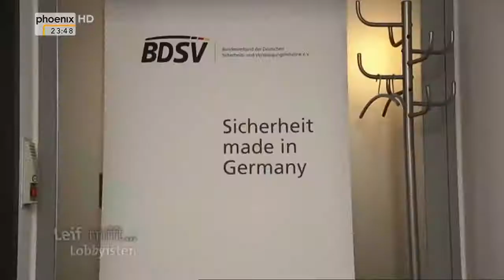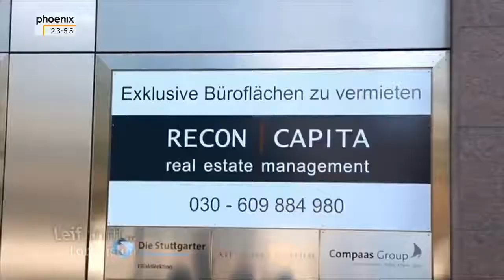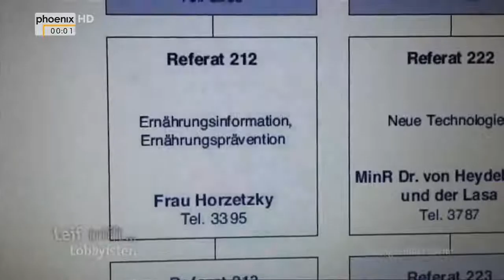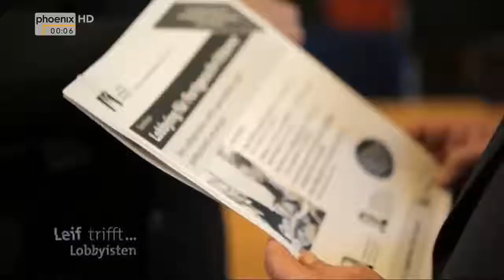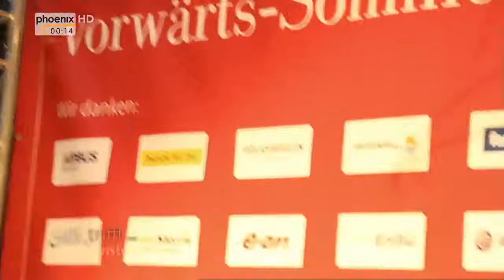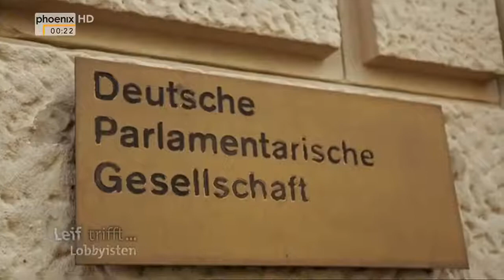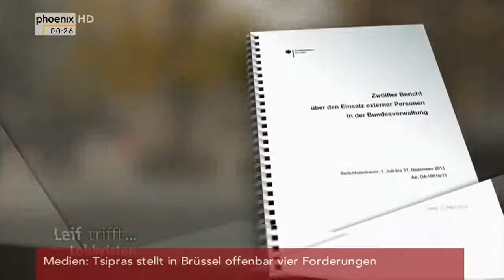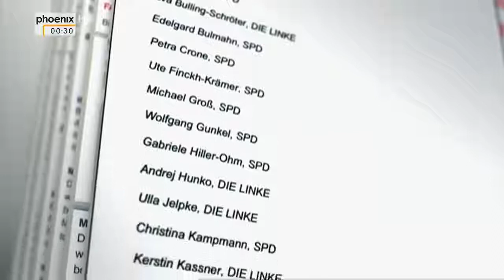Deutschlands Lobbyisten - Die geheimen Fädenzieher der Politik (Doku)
Teilen, Liken & Kommentieren!
Schreib uns deine Meinung!

Der Dokunator versorgt dich mindestens einmal am Tag mit einer Doku! Dokus zu vielen verschiedenen Themen, sei es Wirtschaft, Wissenschaft, Politik, Kriminalität, Showbusiness, Gesellschaft oder Menschen und ihre Geschichten. Auf diesem Kanals findest du also Dokus zu jedem vorstellbaren Thema, sei es eine Doku über Krieg, eine Doku über Philosophie, eine Doku über Technik, oder eine Doku über Sex.

Jede Dokumentation hat jede Menge Wissen zu bieten, das ist das Wunder der Sparte Dokumentation – und sei es eine noch so kurze Reportage.

Über die Echtheit von Dokumentationen:
„An einen Dokumentarfilm wird der Anspruch erhoben, authentisch zu sein. Die Anwesenheit der Kamera und des Kamerateams prägen die Situation aber immer, wenn auch evtl. nur geringfügig. Um dem Zuschauer die Möglichkeit zu geben, die Authentizität des Gesehenen selbst zu beurteilen, machen seriöse Dokumentarfilme Art und Ausmaß der Beeinflussung mit geeigneten Mitteln transparent. Die Echtheit einer Dokumentation hängt nicht nur von Authentizität des Geschehenen ab, sondern auch von dessen Repräsentativität. Die Darstellung einer Szene suggeriert bei fehlender Erläuterung, dass sie in irgendeiner Weise typisch ist. Auch der Blickwinkel des Filmemachers und seine Kommentare werten das Gezeigte. In dem Sinn gibt es keinen „echten“, die Authentizität erhaltenden Dokumentarfilm.

Der echte Dokumentarfilm unterscheidet sich von den vielen dokumentarischen Formaten durch seine journalistisch-wissenschaftliche Recherche und die Geschichte, die zumindest versucht, sich der Wahrheit anzunähern bzw. die auf einer Wahrscheinlichkeit aufbaut. Vermehrt gibt es auch TV-Sendungen, die dem Zuschauer massiv suggerieren, es würde sich um eine Dokumentation handeln, obwohl tatsächlich nach einem Drehbuch oder ähnlichem gespielt wird.„